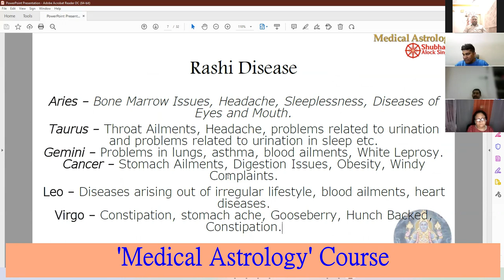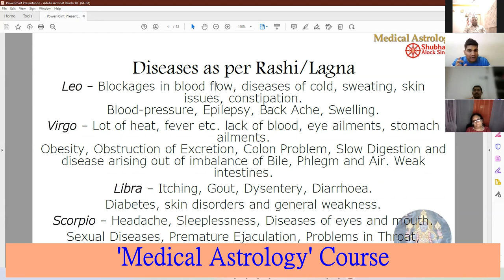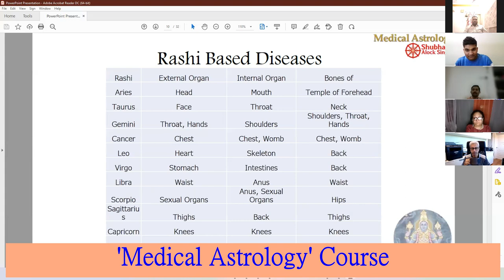Medical Astrology | Disease through Rashi for all the Twelve Lagna | Rashi causing Diseases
Join Medical Astrology Course and Learn the Secrets of Medical Astrology and the art of accurately pinpointing diseases one have and one will suffer from through their horoscope and also learn about remedies which can be performed to get rid from these disease or better to avoid them.